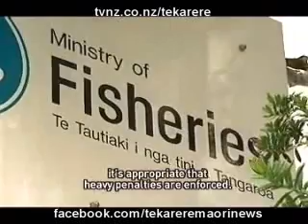Three Maori men have been caught poaching Paua in South Taranaki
Three Maori men have been caught poaching Paua in South Taranaki Te Karere Maori News TVNZ 4 Jan 2010 English Version